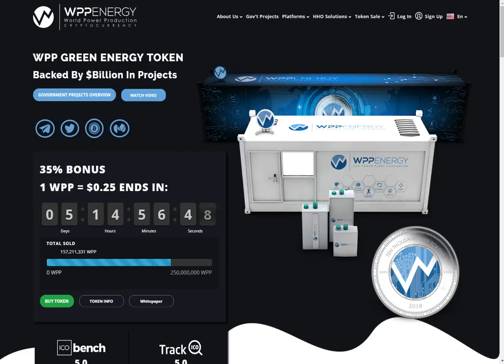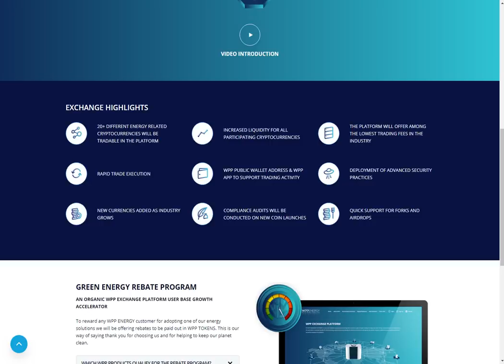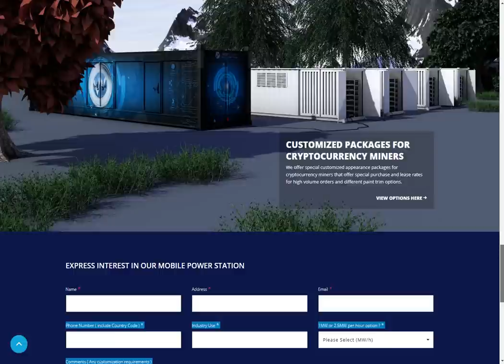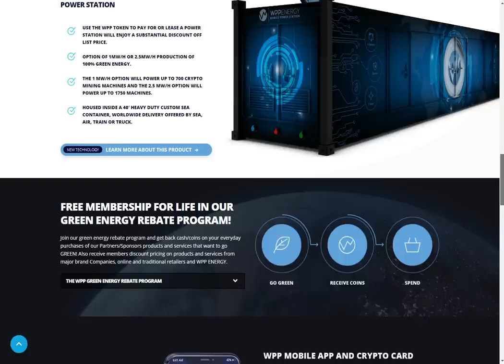Wpp Energy ICO - решение проблем в энергетической области